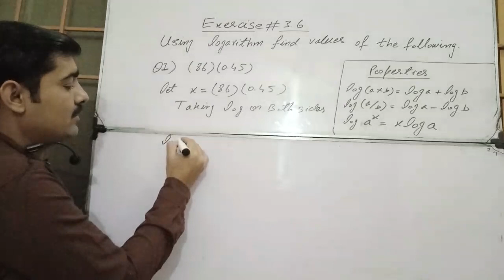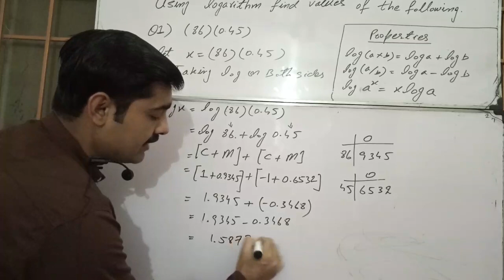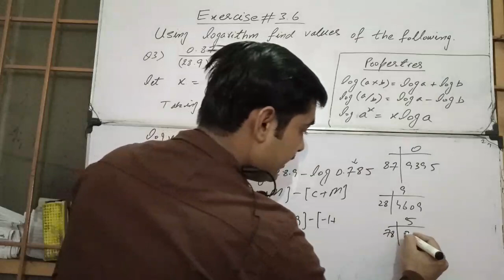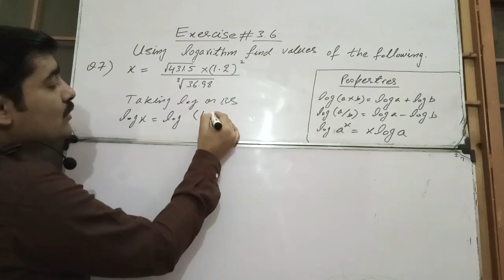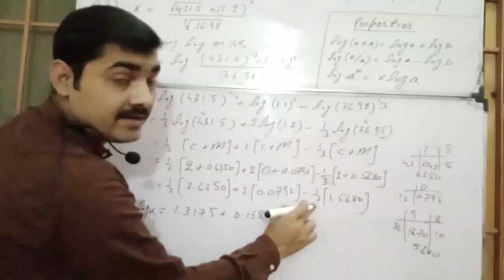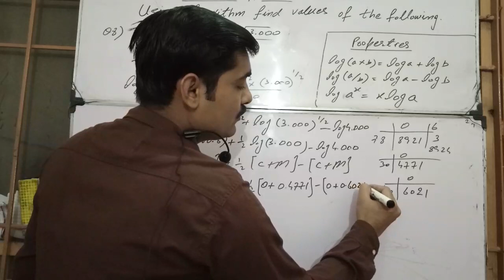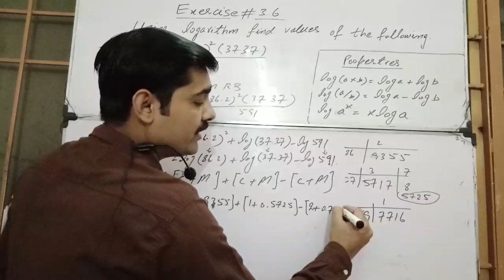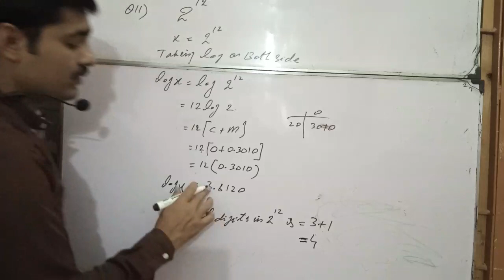Exercise# 3.6 How to find values using logarithm. class #10 sindh(karachi)board.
In this video we  find values using logarithm .Exercise#3.6  class #10  sindh (karachi)board.